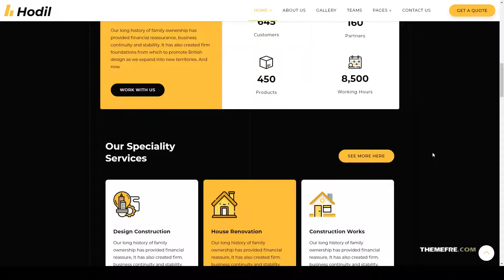Hodil - Architecture Agency WordPress Theme interior decor Momonogi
Compatible With Elementor, Bootstrap 3.x, Bootstrap 2.3.x, Bootstrap 2.2.2

 Framework Underscores

 Columns 4+

 Layout Responsive

 Tags agency, architect, architecture, creative, decor, design, elementor, furniture store, home, interior, interior design, minimal, minimalist, multipurpose